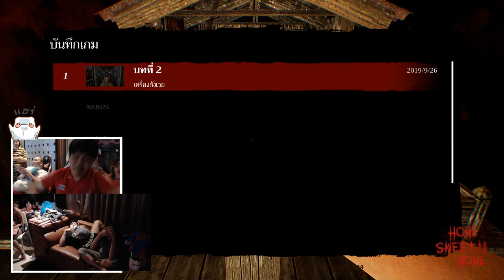[END] ที่แห่งนี้ไม่มีผี..Bacon ตะลุยยบ้านหวาน Home Sweet Home EP2 #3